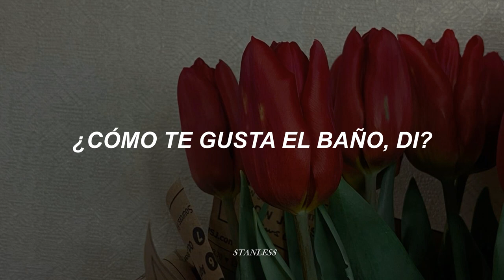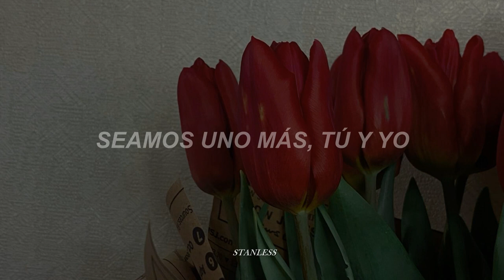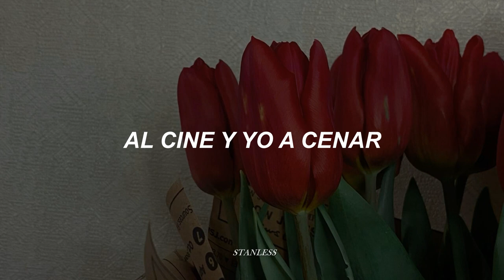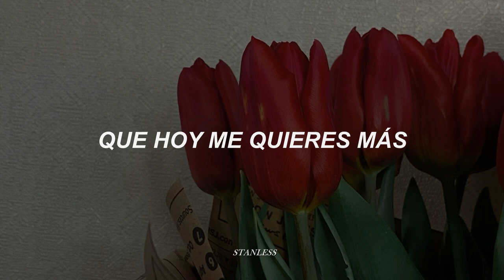Miguel Bosé - Deja que... [letra]